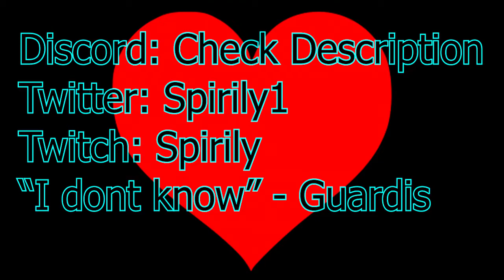Frosty is dead. | Spirily Rambles EP 11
Frosty came from the dead before, but thats for another video. RIP to my best friend from childhood and the only time ive cried in well over a year. love u stupid cat.

Video contents

0:00 Intro
0:11 Ramble
2:37 Outro